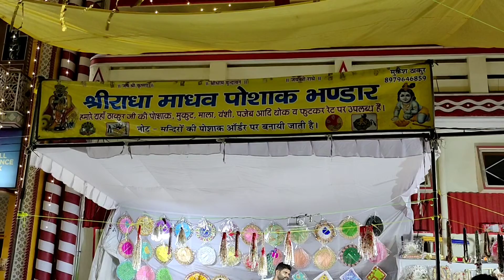Laddu Gopal Ji Ki Poshak 2022 | Krishna Janmashtami kab hai 2022 mein